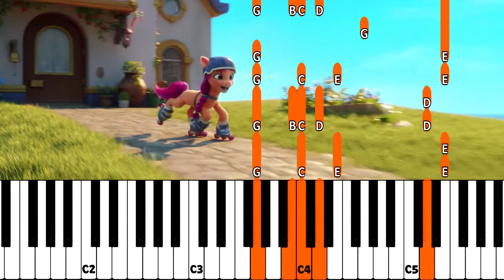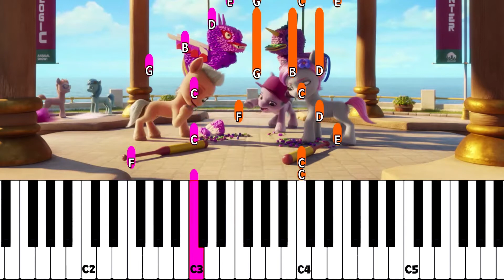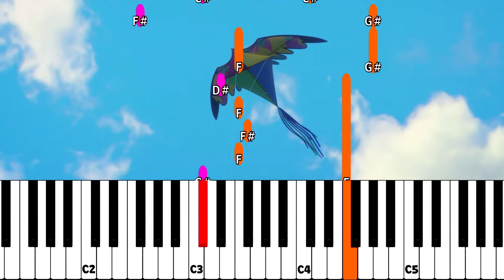My Little Pony: En ny generation 🦄 Lär dig spela ponnysånger | MLP på Svenska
Välkommen till den officiella My Little Pony-kanalen som är My Little Pony hem på YouTube! Vi har skapat en My Little Pony-värld med avsnitt och samlingar som gör även de mest fanatiska fansen nöjda.

🌈 My Little Pony Vänskap är magiskt 🌈

Möt Ponnyer:
💜 Twilight Sparkle: Hon är ganska boklärd och har en relativ brist på social förmåga.
❤️ Fluttershy: Hon kan för det mesta vara väldigt blyg kring andra men har en stor kärlek och omsorg för djur.
🧡 Applejack: Hon är nere på jorden och pålitlig, alltid villig att hjälpa någon i alla situationer.
💛 Pinkie Pie: Hon har ett roligt uppträdande, är mycket pratsam, och har lite luft i huvudet.
💚 Rarity: Hon är väldigt elegant och intresserad av mode.
💙 Rainbow Dash: Mycket modig och djärv, hon är också busig och stolt.